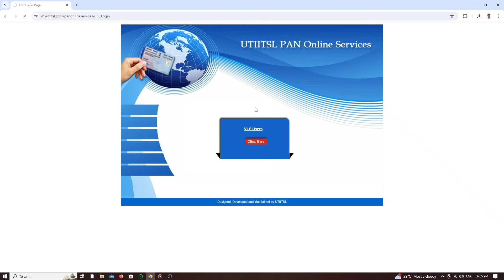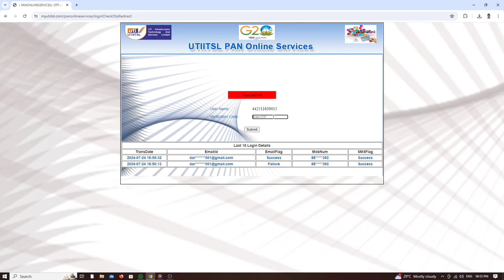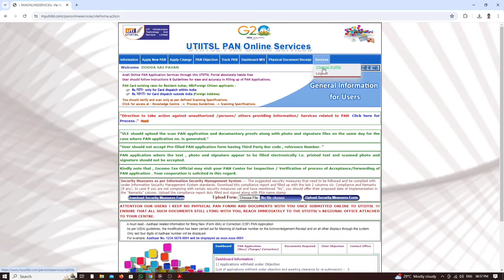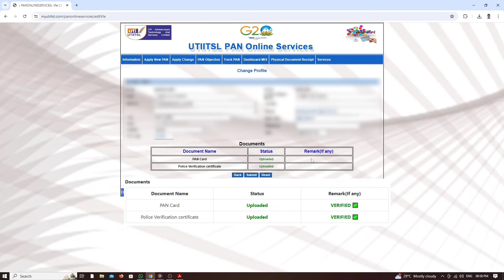UTI PSA LOGIN new Update in Telugu 2024 UTI pan login Police verification certificate